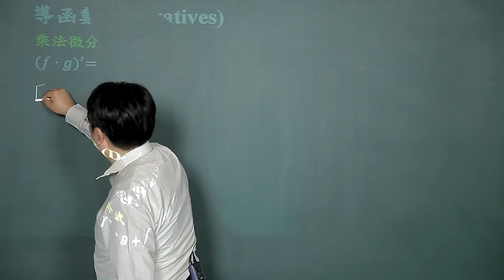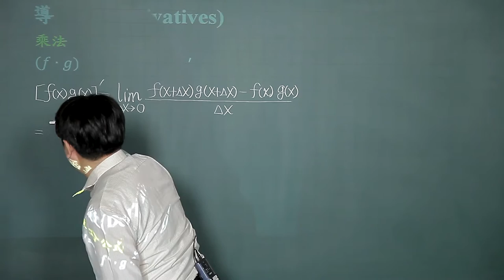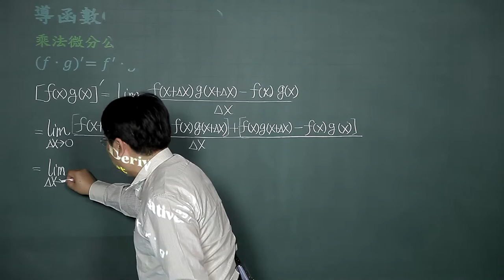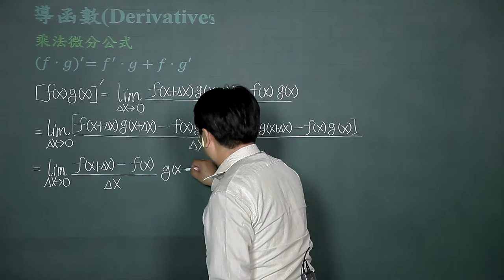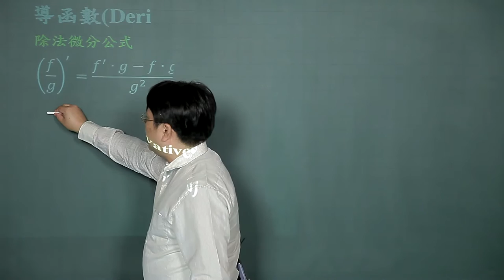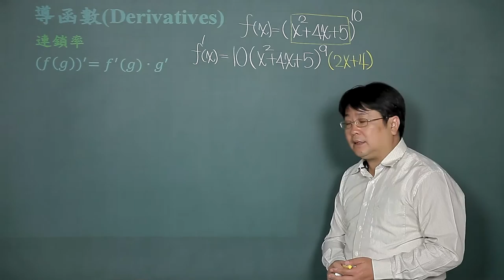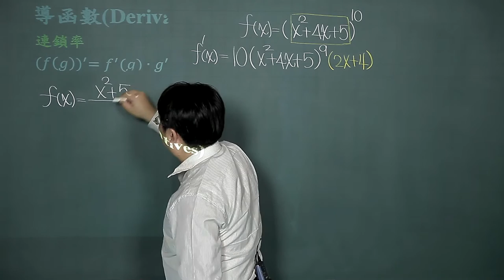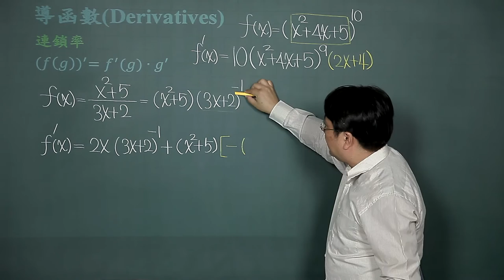進階微分公式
課程簡介：微分的技巧含有乘法微分公式、除法微分公式與連鎖率三大技巧，熟練此三大技巧，大部分的函數微分都能輕鬆應付。
課程難度：■□□□□
適合對象：大學一年級
授課教師：李柏堅
製作單位：中華科技大學 遠距教學組
製作人員：林文博、楊智森、黃美玉、蔡鄢竹